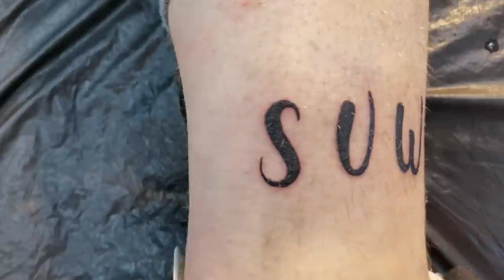SV Werder Bremen - 6 Tage nach dem Abstieg passiert nichts / Ihr wollt mich doch verarschen ?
Hey Leute wie gefällt euch das neue Video ?